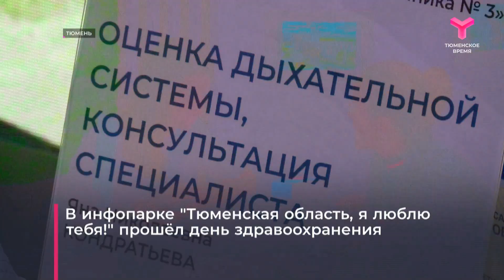Будьте здоровы!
Сегодня в инфопарке "Тюменская область, я люблю тебя!" можно проверить своё здоровье. На площадке проходит День здравоохранения. О том, какую программу приготовили для тюменцев - смотрите в ролике.